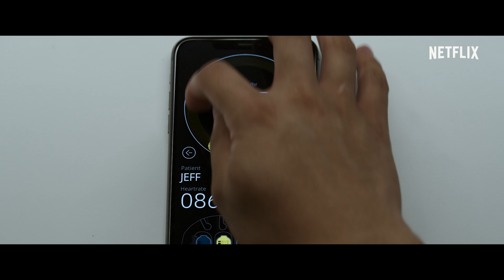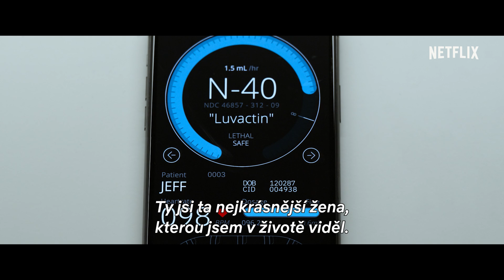Spiderhead | Chris Hemsworth | EXKLUZIVNÍ KLIP | Netflix – Týden pro geeky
Dva vězni (Miles Teller a Jurnee Smollett) ztrápení vlastní minulostí se postupně sbližují v supermoderní věznici, kde šéfuje jedinečný vizionář (Chris Hemsworth), který na svých svěřencích experimentuje s drogou, co umí mění pocity. Režie: Joseph Kosinski (Top Gun: Maverick, Tron: Legacy). Podle povídky Escape From Spiderhead od George Saunderse, vydané v časopise The New Yorker.

Vězeň zavřený v supermoderní věznici začíná pátrat po tom, k čemu má vlastně sloužit droga na ovládání emocí, kterou testuje pro geniálního farmaceuta.